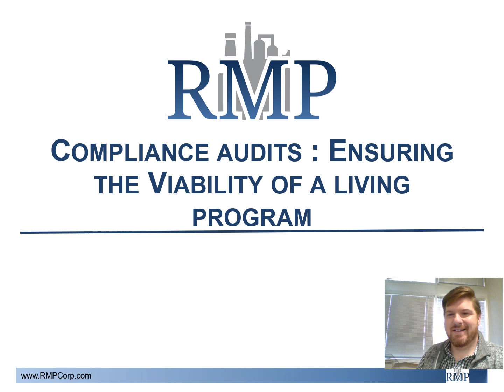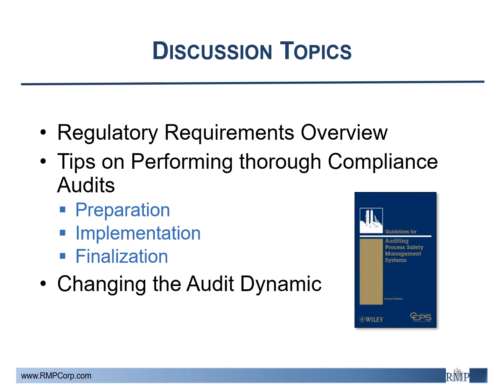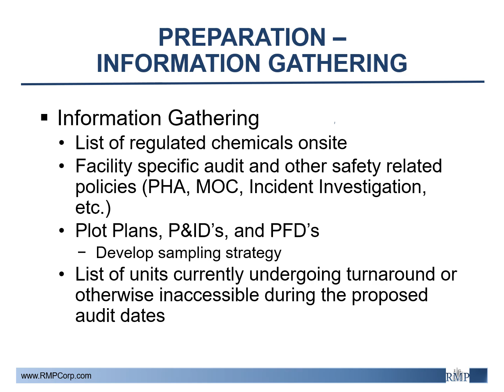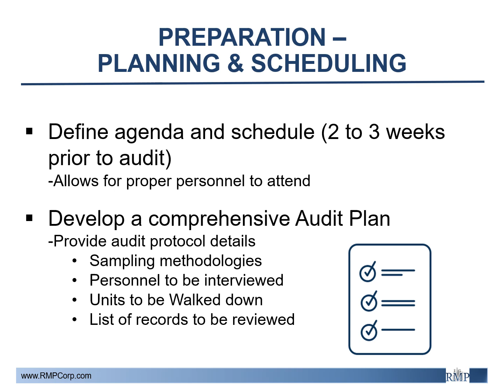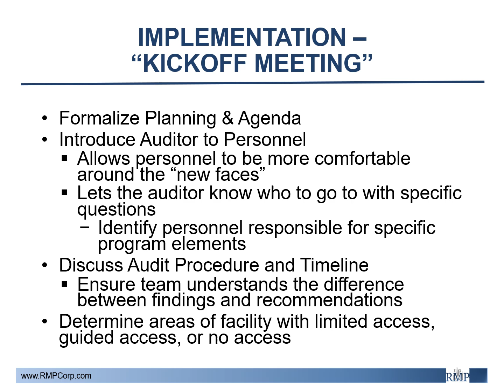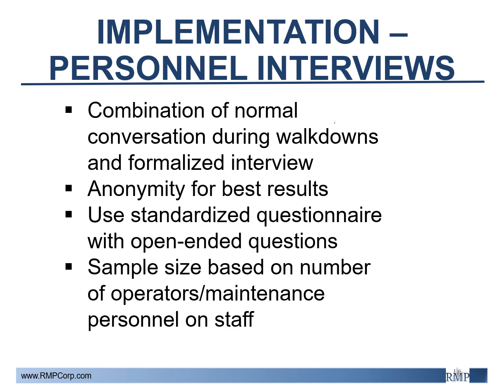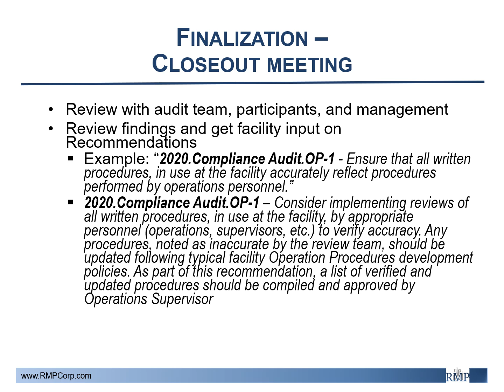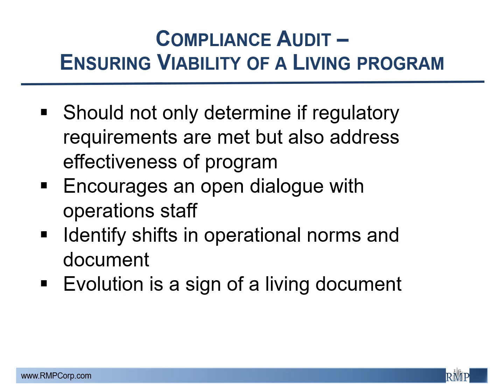Compliance Audits - Ensuring the Viability of a Living Program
This webinar details audit regulatory requirements, tips on performing thorough Compliance Audits, and changing the audit dynamic. This presentation was recorded by Ryan Bray of Risk Management Professionals.